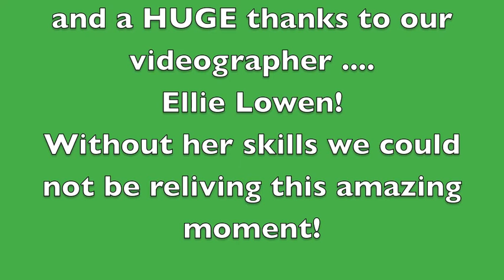2016 Lainey Shoots & Scores!!!